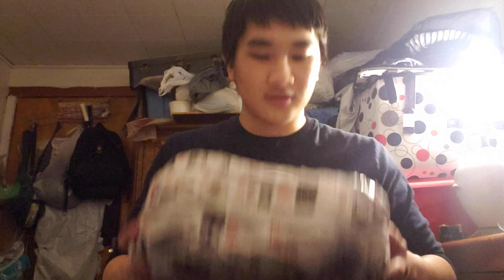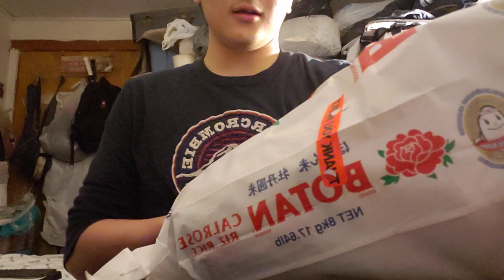mystery box series part 1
wonk ho can't keep his family jewels away from me.